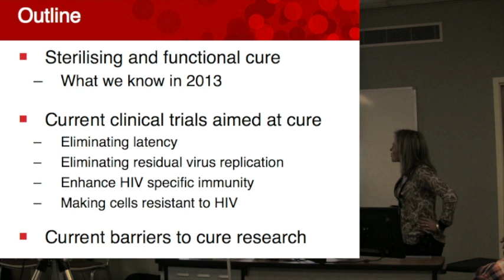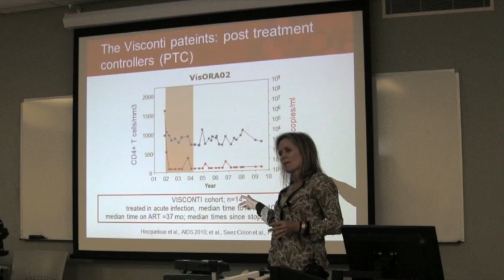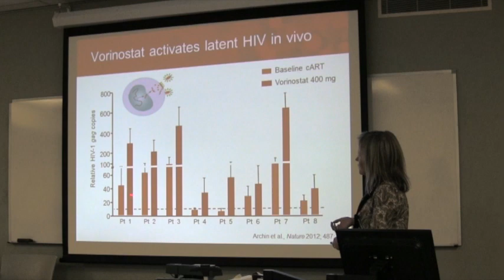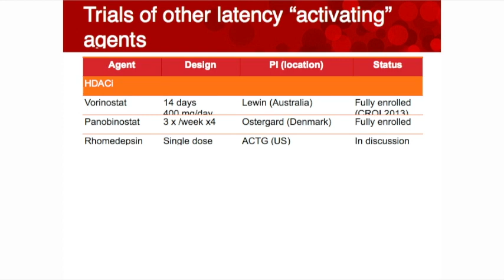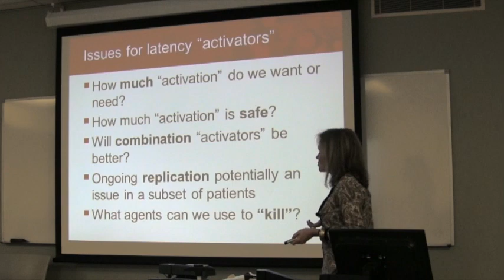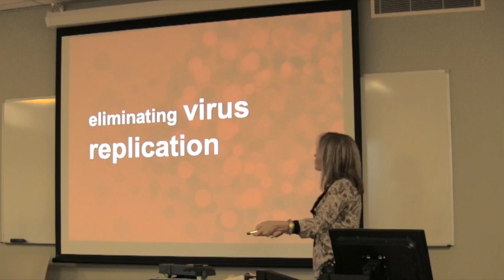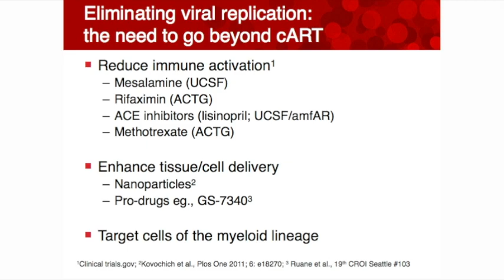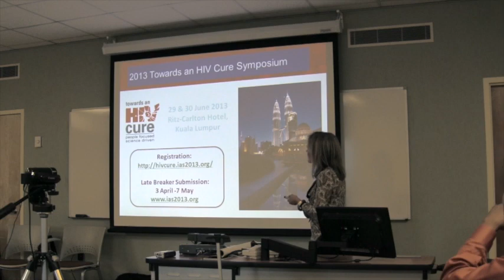HIV Cure Research 2013: Recent Advances and Current Barriers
Sharon Lewin, Monash University, gives an in-depth and thorough review of how things stand in HIV cure research.
This was given as part of a presentation to other researchers and leading activists during a Cure Meeting held in Atlanta, GA, March 2, 2013.